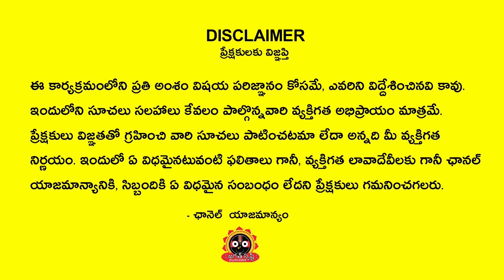మీ అభివృద్ధి ఆపడంఎవరివల్ల కాదు 2022 March Vrushabha | Vrushabha Rashi March 2022 | Jagathsrishti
March 2022 Vrushabha Rashi | Vrushabha Rashi March 2022 | March Taurus 2022 | Jagathsrishti